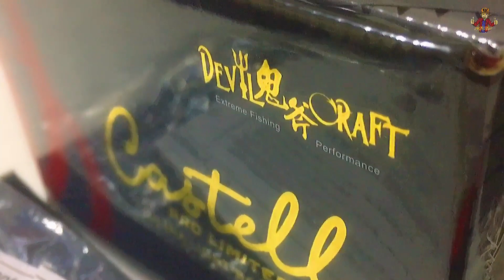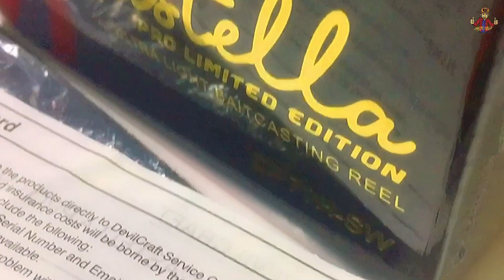Devil Craft | Castella Pro Limited Edition | Ultralight BaitCasting Reel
DEVIL CRAFT CASTELLA PRO CP70H-SW

-10+1 SUS STAINLESS STEEL BALL BEARING SYSTEM
-HARD ALLOY BRASS MAIN GEAR & TITANIUM DRIVE SHAFT
-SHORT MAIN SHAFT FOR HIGHER SPEED WITHOUT NOISE
-TITANIUM-NITRIDE-COATED OVAL SHAPE LINE GUIDE
-CARBON HANDLE WITH DOUBLE CUSTOM CORK GRIP KNOBS DESIGN
-ORIGINAL SHALLOW ALUMINUM SPOOL FOR FINESSES FISHING
-JAPAN HAMAI CUT GEARING
-X-TRONG GRAPHITE FRAME AND SIDECOVER
-CLICKING AUDIBLE DRAG FOR LINE OUT
-MULTI-MATERIAL OVERSIZED DRAG WASHER
-8 PIECE MAGNETIC BRAKE CAST CONTROL SYSTEM
-INSTANT ATOP ANTI-REVERSE CLUTCH BEARING
-GEAR RATIO 8.3:1
-DRAG 3 KG